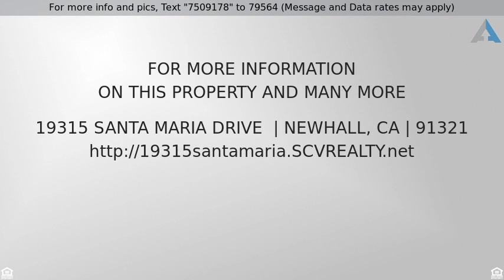Outstanding Gated 4-5 Bdrm in Gated Montecito, Newhall w/view!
Quite possibly the best street on this tract! Four bedrooms plus office--could be FIFTH bedroom! UPGRADES INCLUDE: remodeled kitchen with granite tops and stainless steel appliances, custom tile, wood floors, ceiling fans, mirrored wardrobes, recessed lighting and some new carpet.  Super cozy back yard with view of mountains and built in BBQ.  NO MELLO ROOS and low HOA--gated with association pool. Close to freeway and shopping. Overall, just a great LOCATION!

19315santamaria.SCVRealty.net or text 7509178 to 79564

David Hoshaw
SCVRealty.com

Thank you for visiting our property tour!